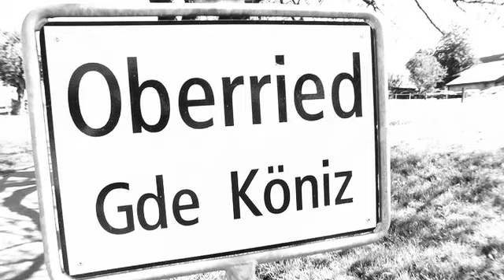UCI World Cup Offenburg: Interview mit Matthias Stirnemann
5. Platz für Matthias Stirnemann beim U23 World Cup in Offenburg (28. Mai 2011).